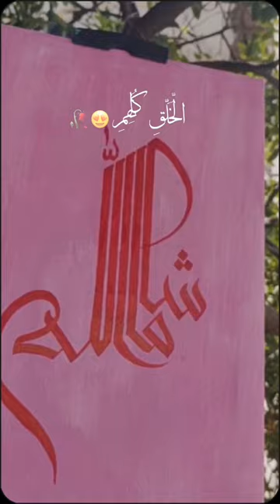Arabic calligraphy|| MashaAllah